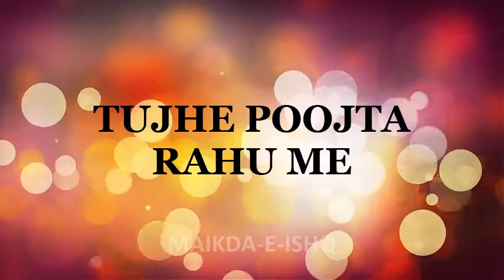TUJHE POOJTA RAHU ME - उर्स 2021 हज़रत ख्वाजा खबीर हसन - URS Qawwali 2021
Credit-

Listen To Other Super Hit Islamic Video Qawwali:

Top Video………